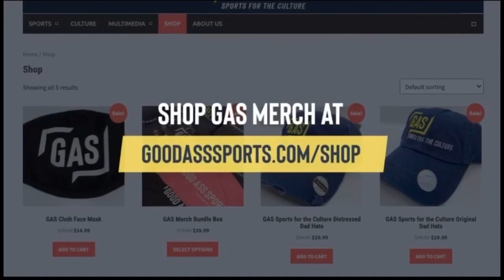Round Robin: Movie Edition | GAS Presents: Sports for the Culture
Join the panel for a new segment where they’ll discuss classic and current movies like Coming to America, Harlem Nights, New Jack City, Half Baked and more.

Produced by GAS Sports Network
@ GoodAssSports